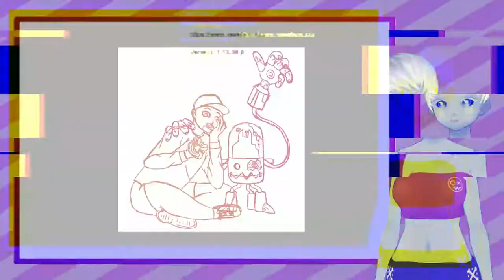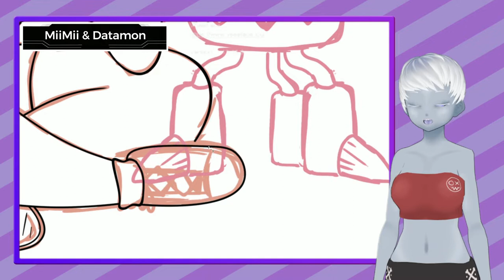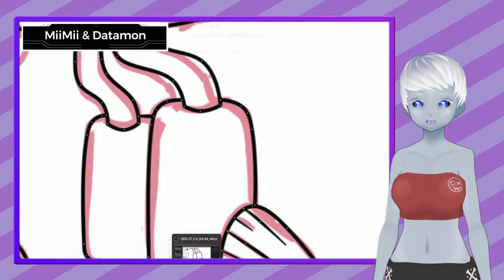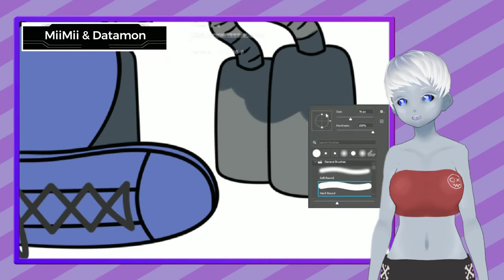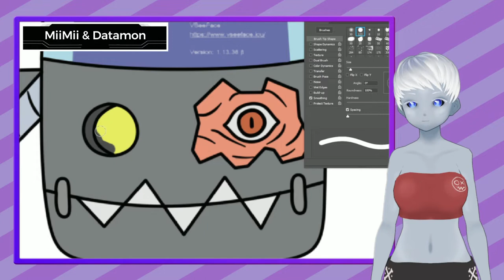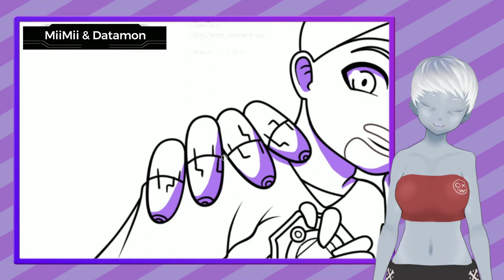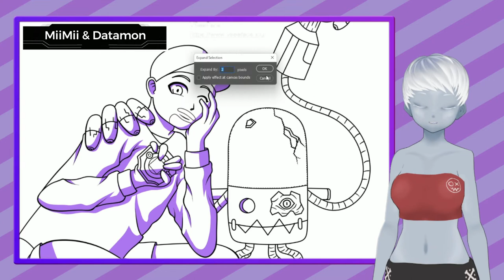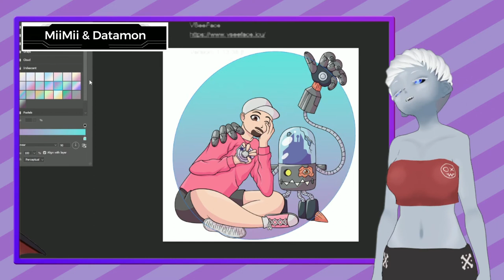Time Lapse // FanArt - MiiMii & Datamon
Mit einer Freundin hatte ich eine lustige Unterhaltung, welcher YouTuber welches Digimon als Patner haben könnte. Ich habe mir gedacht das wäre auch ein nices Formot für YouTube. Hier ist das erste Bild. Wir haben dem YouTuber @miimii eine Datamon als Partner gegeben.